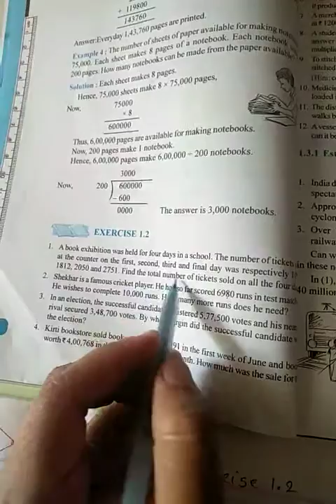Std 6 ex 1 2 Q 1,2/29-6-20